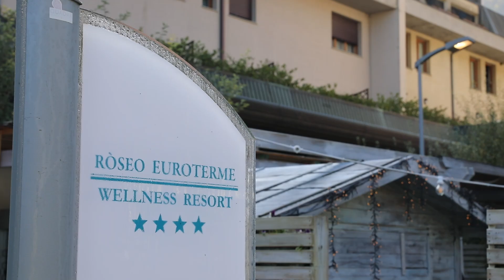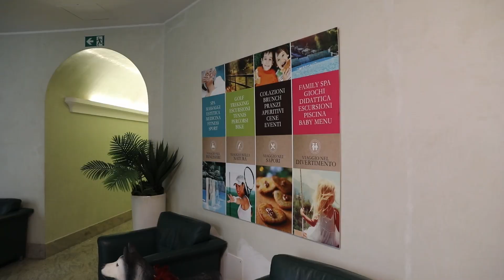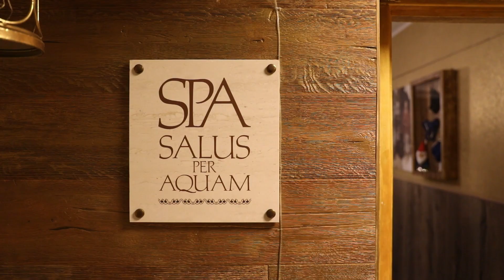Operatori dei Percorsi del Savio: Roseo Euroterme Hotel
Abbiamo realizzato alcune interviste agli operatori del settore turistico nella Valle del Savio: ci hanno raccontato la loro esperienza e il loro lavoro in rapporto col territorio.

Il Roseo Euroterme Hotel di Bagno di Romagna è un albergo termale family spa, quindi adatto anche ai bambini, e fruibile anche dall'utenza di altre strutture. Attraverso i pacchetti turistici c'è la possibilità di partecipare a escursioni negli splendidi sentieri che fanno innamorare i turisti del territorio.

I Percorsi del Savio ti guidano alla scoperta di una valle unica, ricca di storia, di cultura, di bellezze naturali e sapori inconfondibili da assaporare con calma, a passo lento.

L’Unione dei Comuni Valle Savio promuove a livello turistico l’intera vallata,
che abbraccia i Comuni di Cesena, Bagno di Romagna, Mercato Saraceno, Montiano, Sarsina e Verghereto.

Nel canale puoi scoprire video su luoghi meravigliosi da visitare, tradizioni culinarie caratteristiche da assaporare ed esperienze imperdibili da vivere nella natura.
Ti aspettiamo nella Valle del Savio!

IAT Bagno di Romagna:
Palazzo del Capitano
Via Fiorentina 38,
47021 Bagno di Romagna (FC)

IAT Cesena:
Piazza del Popolo 9
47521 Cesena (FC)